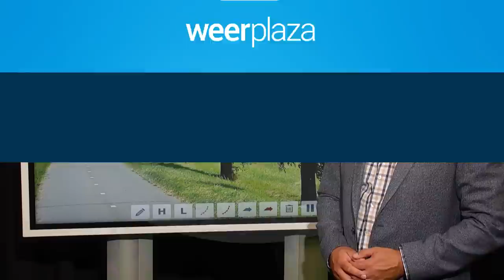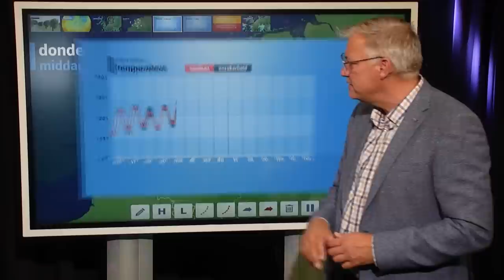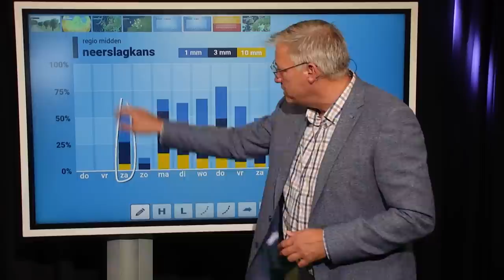10-daagse: start de meteorologische herfst onstabiel?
Het neerslagtekort is inmiddels opgelopen tot boven de 300 mm, maar er lijkt regen aan te komen in de loop van de week. Hoeveel regen gaat er vallen? Raymond Klaassen vertelt je er meer over!